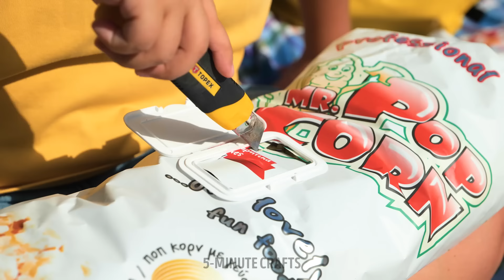Top Outdoor Hacks for Unforgettable Adventure! 🚀🌳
Embark on your next journey with our top outdoor hacks for an unforgettable adventure! From survival tips to camping tricks, this video has everything you need to make your outdoor experience truly exceptional. 🏞️🌟